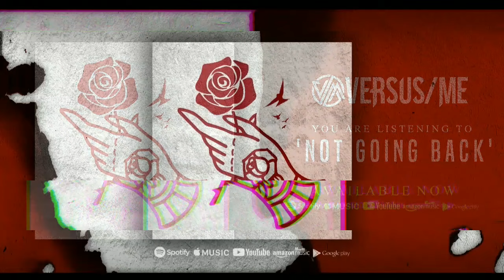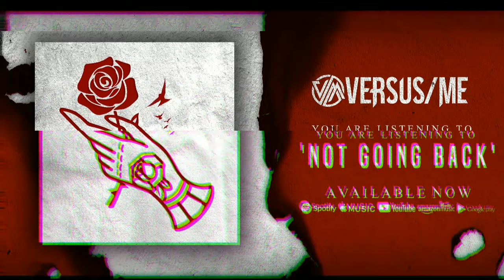Versus Me - Not Going Back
Get up!

As I lay here I knew that, I would pay cuz last night’s fun wouldn’t last
Even though I regret that, now I'm not going back no I'm not going back

I've replayed the scenes in my mind,
The end’s the same, time after time.
No use in asking what-ifs, I know that I’m not meant for this.

I could lay all day cuz I need to reflect…
Never make that mistake again, cuz I'm not going back no I'm not going back
Hiding under the covers, I'll come out, when I'm ready to.
Think I’ll stay here forever, cuz I'm not going back no I'm not going back

Get up (cuz I'm not going back no I'm not going back)

When I think of the time that I spent, all the places I went, and the people I met…..
Remember better times then this and the things I never missed.

Every time…as it crossed my mind…  I would say to myself all the things that I felt so
GET ME OUT OF HERE, nowhere near, not for me right now so why am i still here?  WAKE UP

Finally some sleep….finally some peace…Rest remedy….Now I’m finally back

Never again never again no I'm not going
Never again never again (x2)